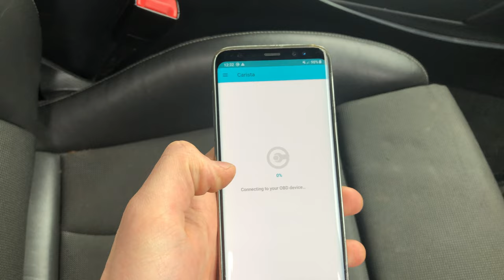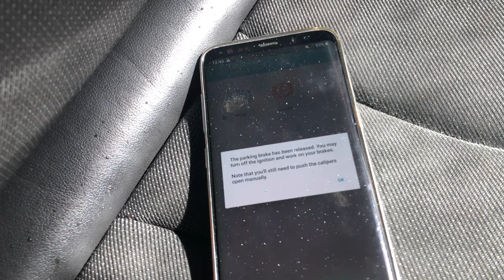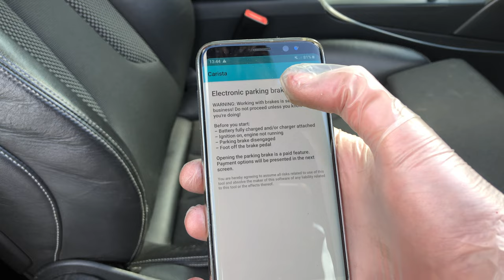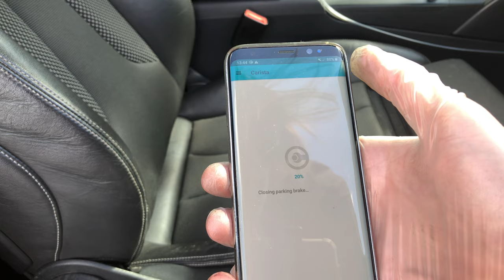Audi A3 8v Ep.18 - Electronic Parking Brake Caliper Rebuild MQB MK7 Golf Walk Through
A fairly detailed video on how to rebuild an MQB elecontric rear parking brake caliper on a 2013 Audi A3. Should be the same for MQB based cars!

Timestamps :-)
0:00 - Why
0:09 - Wheels Off
0:35 - Winding Back Electric Caliper
1:21 - Brakes Disassembly
3:04 - Clamping Brake Line
3:42 - Caliper Cleaning
4:15 - Caliper Teardown
4:26 - Warning Message
4:52 - Caliper Teardown
5:07 - Caliper Boot Removal
5:29 - Bleeder Screw Removal
5:46 - Small Parts Inside
5:56 - Slider Boot Removal
6:09 - Paint
6:15 - Replacing O-rings
6:47 - Piston Reassembly
7:49 - Piston Boot Install
9:13 - Securing Clip
9:28 - External O Ring Replacement
9:36 - Slider Boot Install
9:49 - Electric Motor Reinstall
10:02 - Bleeder Screw
10:12 - Caliper Reinstall
11:54 - Bleeding Brakes
12:45 - Resetting Parking Brake
13:53 - Final Painting
14:01 - Reassembly